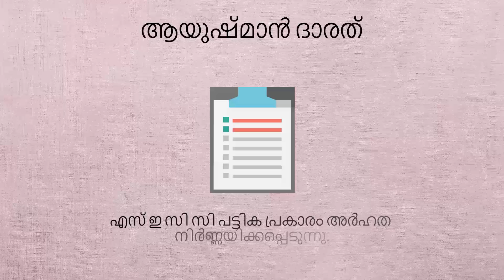What is Ayushman Bharat | Malayalam